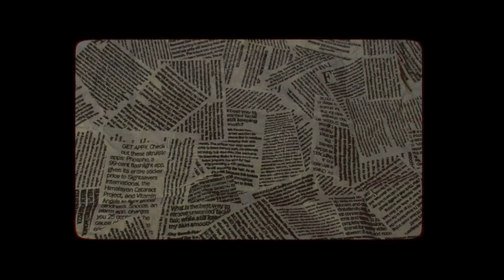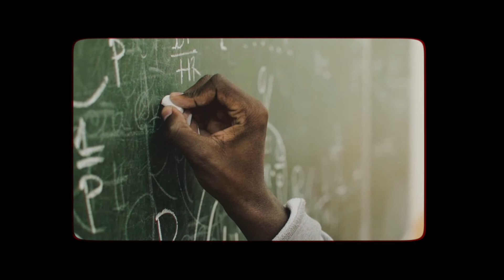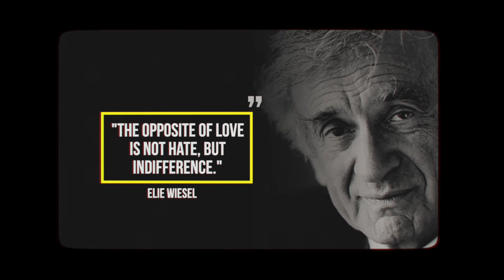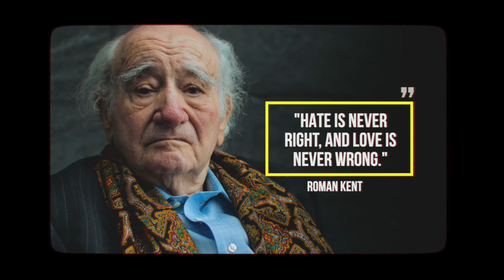Fmr. US Ambassador to Poland Georgette Mosbacher on 'Tolerance'